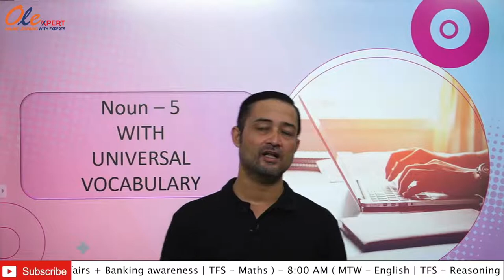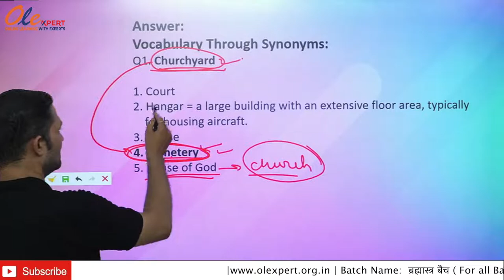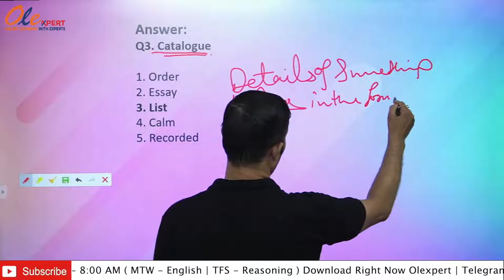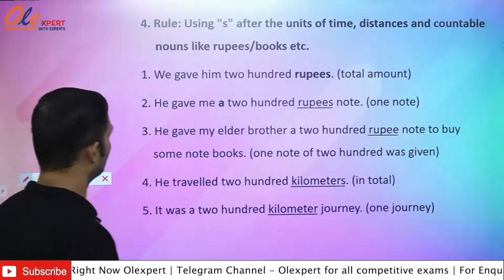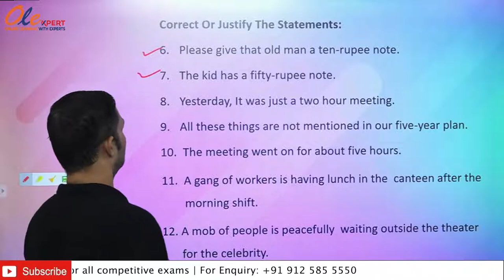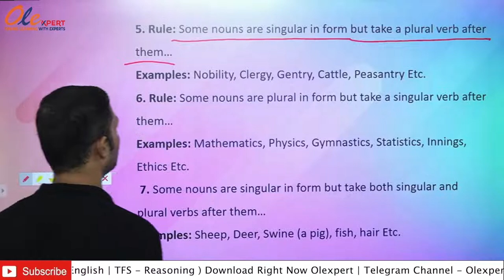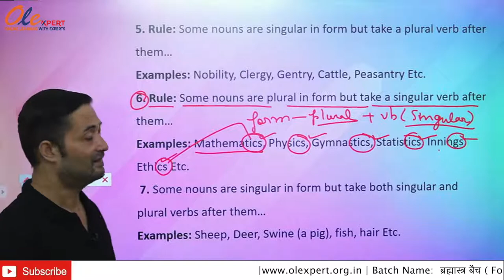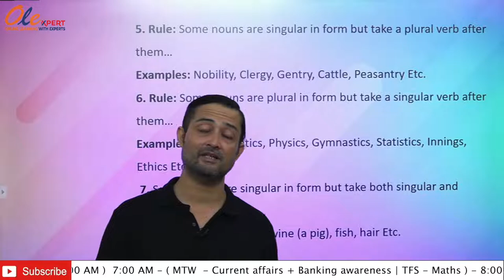Nouns Rules & Examples | Part 5 | English Vocabulary For IBPS RRB PO & CLERK 2022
Noun Rules, Examples and English Vocabulary For IBPS RRB PO & CLERK

IBPS EXAM(Brahmastra Batch)

07:00 AM - 08:00 AM -: Current Affairs/GK(Monday,Tuesday,Wednesday)
08:00 AM - 09:00 AM -: English ( Monday,Tuesday,Wednesday )
07:00 AM - 08:00 AM -: Maths (Thursday,Friday,Saturday)
08:00 AM - 09:00 AM -: Reasoning (Thursday,Friday,Saturday)

SSC MTS + SSC SELECTION POST + DELHI POLICE HEAD CONSTABLE(UDAAN BATCH)

07:00 PM TO 08:00 PM -: Maths (Monday,Tuesday,Wednesday)
08:00 PM TO 09:00 PM -: Reasoning (Monday,Tuesday,Wednesday)
07:00 PM TO 08:00 PM -: General Science (Thursday,Friday,Saturday)
08:00 PM TO 09:00 PM -: English (Thursday,Friday,Saturday)